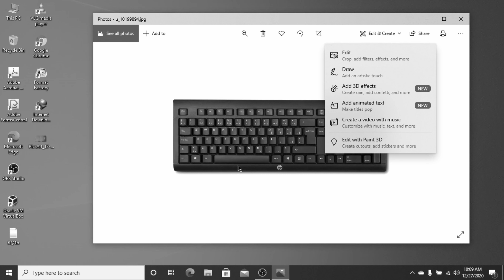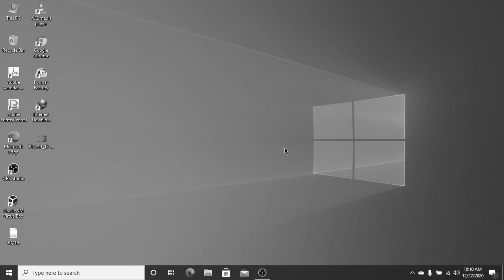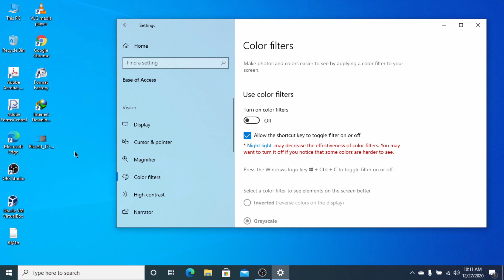fix my screen turned black and white in window 10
Next video coming soon please subscrib my channel